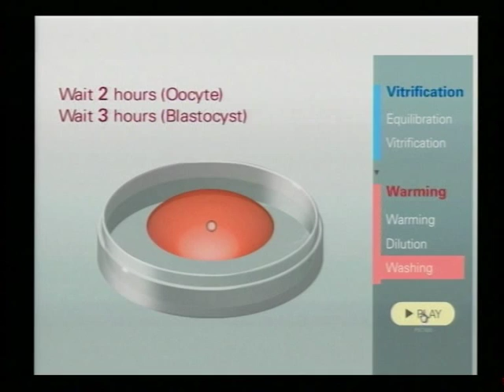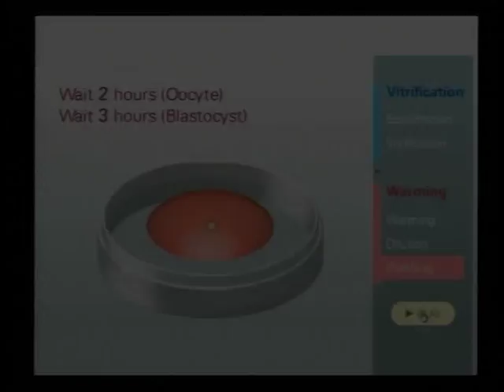The Cryotech Method of Vitrification by Masa Kuwayama Part 3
The WOOSP2014 (2nd World Congress on Ovulation Induction & Ovarian Stimulation Protocols) was held from 7th to 10th August 2014 at the Jaipur Marriott ,Rajasthan, India. The meeting was highly successful in its mission of dissemination of knowledge about ways in which clinicians might better predict ovarian response to stimulation with gonadotropins, as well as select the proper stimulation protocol and tailor it to the individual patient. The meeting was attended by 300 delegates from across the globe, with 23 International and 67 National faculty.

A Pre Congress Live, Hands-on Certificate Workshop on Cryotech Vitrification of Oocytes and Embryos was held on August 5th 2014 at Rotunda – The Center for Human Reproduction, Bandra, Mumbai, India
This workshop was designed for only 20 participants such that each participant received one-on-one training to develop knowledge and skills in:
 • The fundamentals of vitrification
 • Setting up vitrification for routine use in an embryology laboratory
 • Hands on training in vitrification of oocytes and embryos
The main course Faculty were Masashige Kuwayama, Noriko Kagawa & Goral Gandhi. Each participant received a course syllabus & a certificate of training issued upon instructor's evaluation.